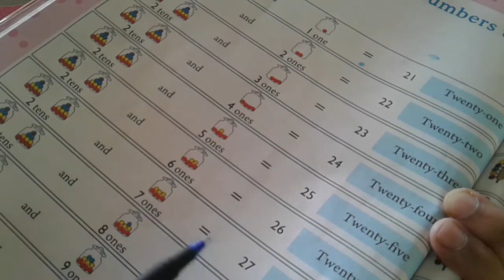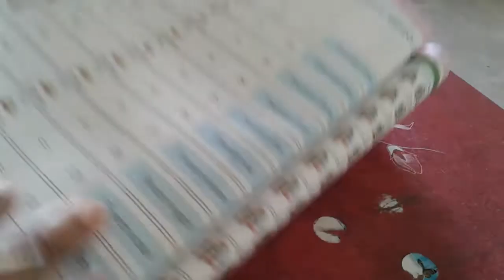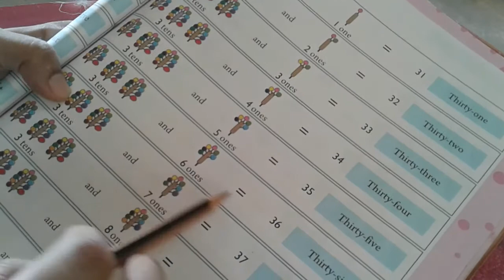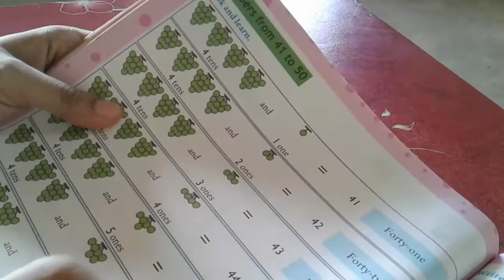Numbers from 21 to 50, Page 44,45,46. Maths - U.KG